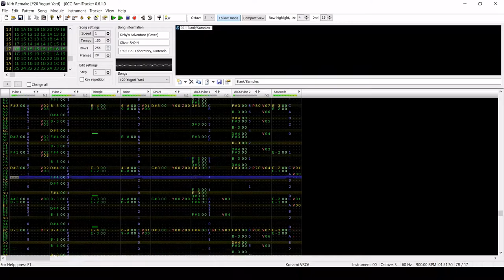Yogurt Yard - Kirby's Adventure (VRC6-Arrangement)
Original Composer: Hirokazu Ando